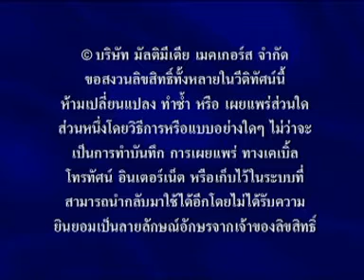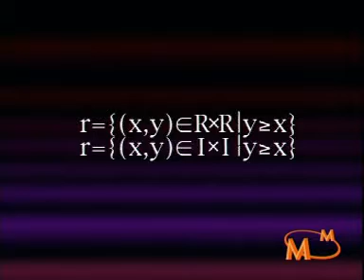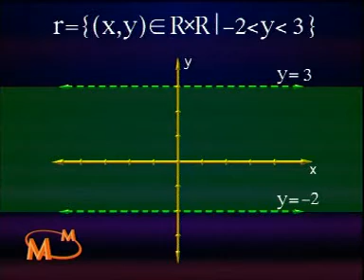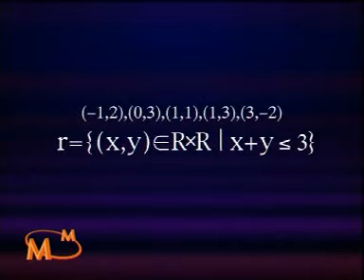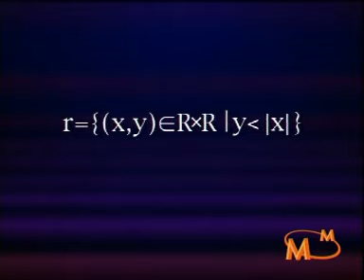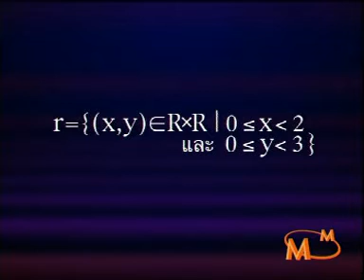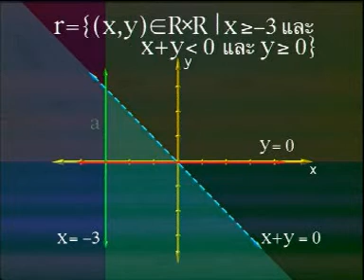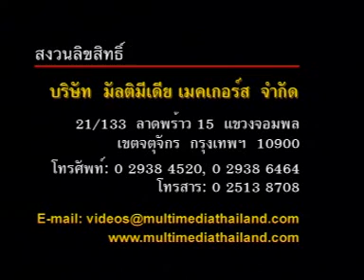14 กราฟของความสัมพันธ์ ตอนที่ 2